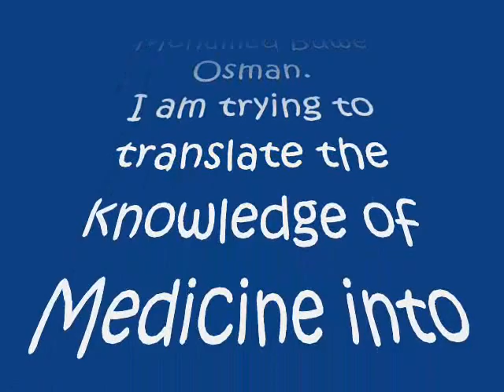Art & Medicine 0002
My name is Mohamed Buwe Osman.
I am trying to translate the knowledge of Medicine into Art Images so as to enable ordinary people comprehend Medicine.
In this Video there are at least 40 topics of medicine.
I am a self taught artist from East Afrika.
I am inspired by my patients and the fact that I am from Afrika the Continent where it is said to be the Cradle of Humanity and Art.

Mohamed Buwe Osman, MD
Physician & Artist